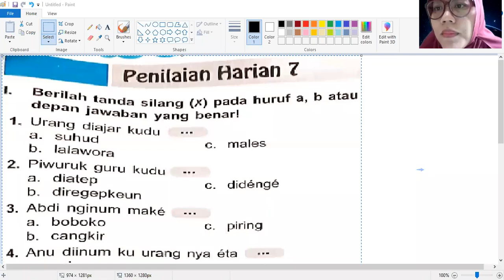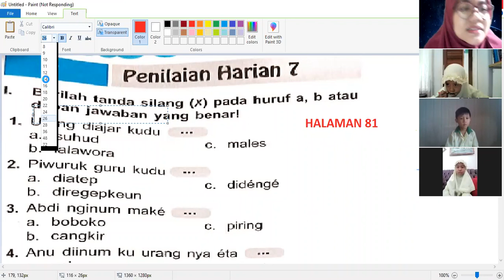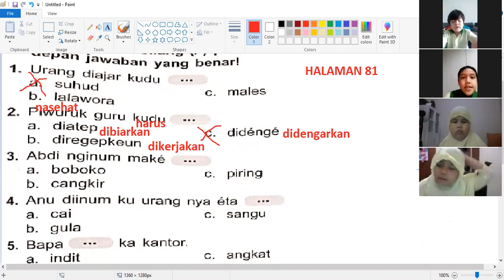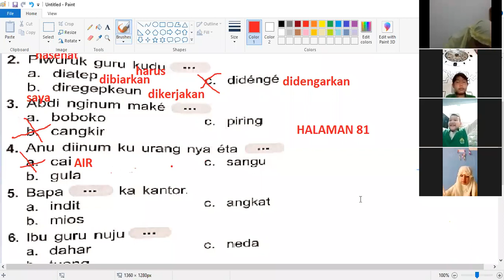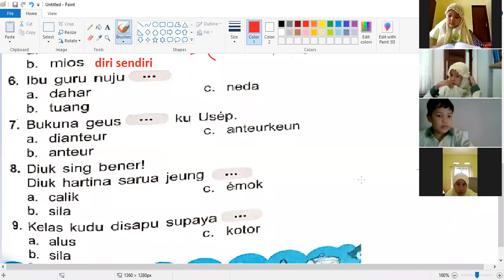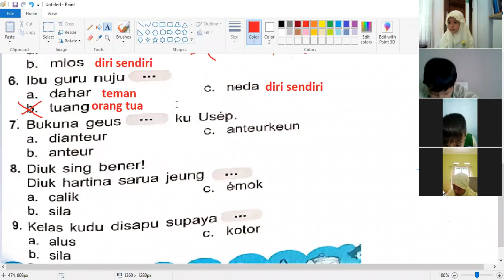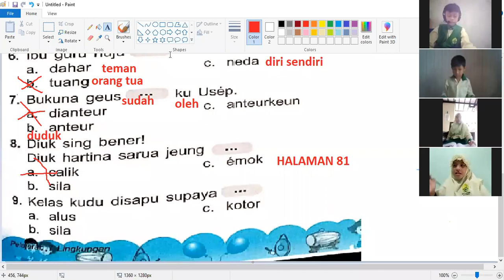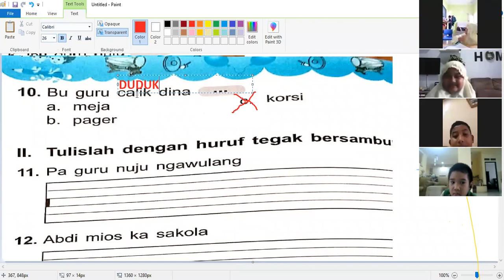Zoom Bahasa Sunda kelas 2 Senin, 1 Februari 2021